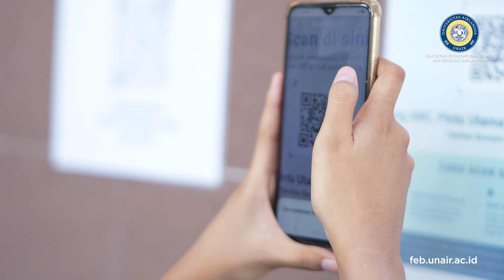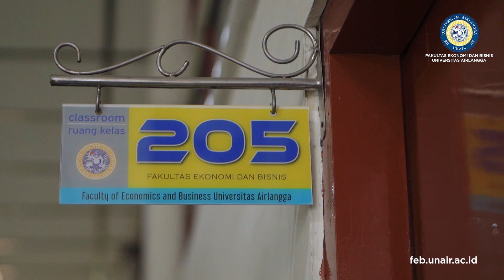Antusiasme Mahasiswa FEB UNAIR Mengawali Ujian Luring